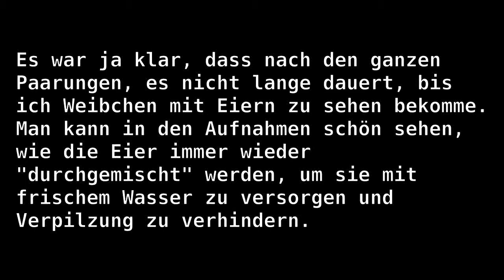Nano-Cube Momente 011 - CPO Weibchen mit Eier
Passend zum heutigen Muttertag :o)

Es war ja klar, dass nach den ganzen Paarungen, es nicht lange dauert, bis ich Weibchen mit Eier zu sehen bekomme. Man kann in den Aufnahmen schön sehen,
wie die Eier immer wieder "durchgemischt" werden, um sie mit frischem Wasser zu versorgen und Verpilzung zu verhindern.